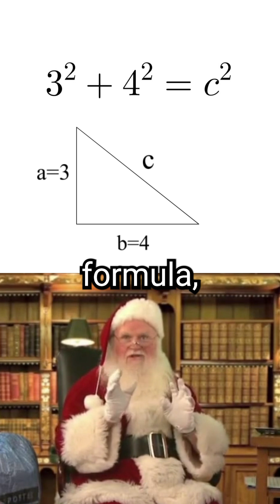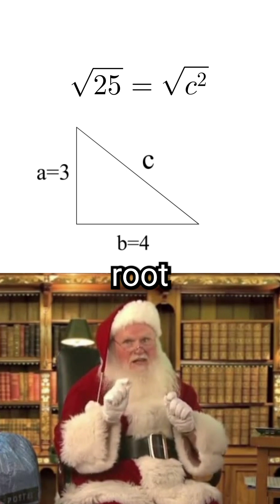santa EXPLAINS the pythagorean theorem